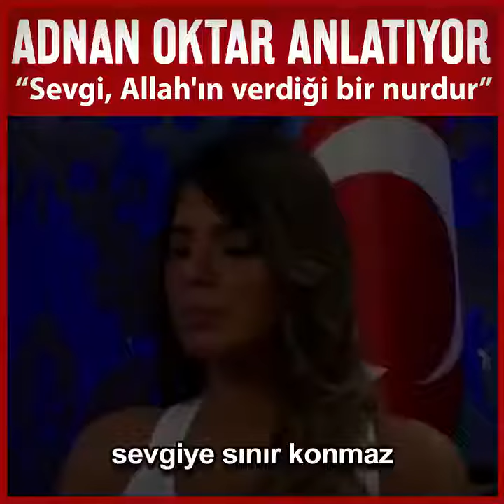Adnan Oktar sevginin ne kadar önemli olduğunu anlatıyor